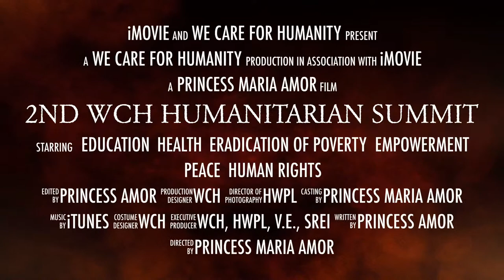MICHELE KIDWELL GILBERT- 2nd WCH Summit